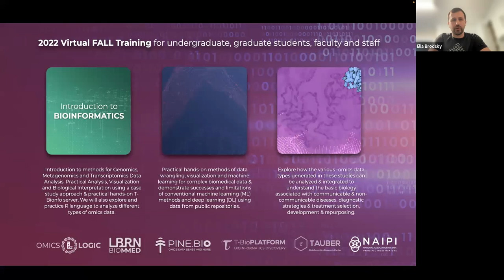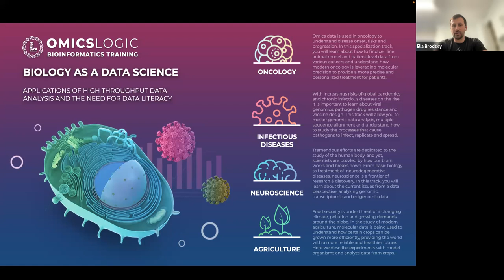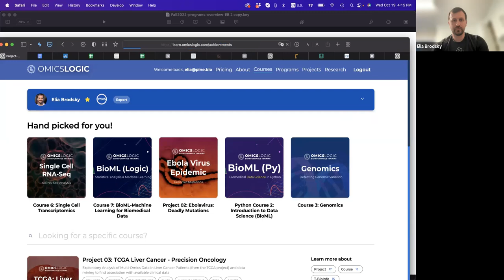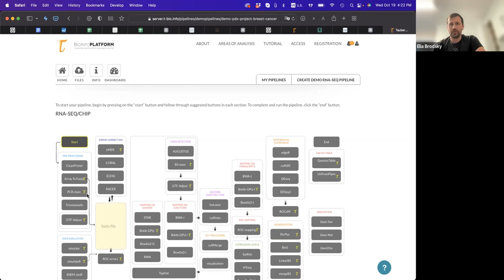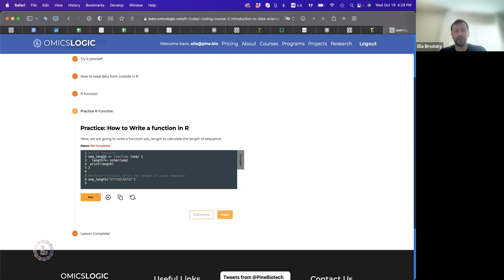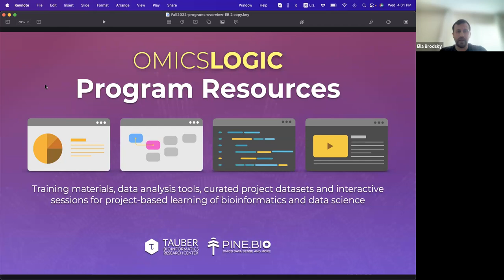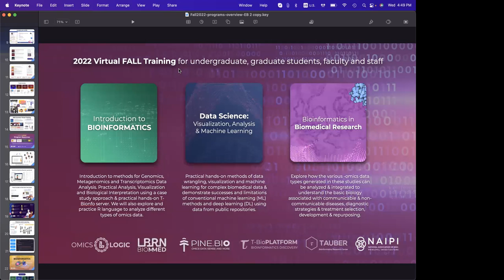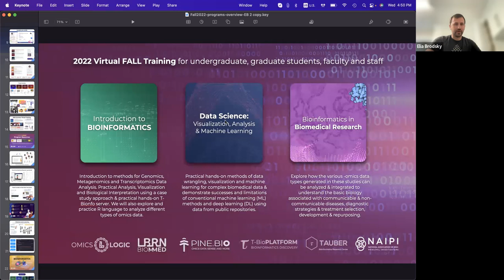NAIPI/LSU/LBRN BioMMED Virtual Training Fall Program- 2022 (Orientation)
LSU/LBRN BIOMMED Virtual Fall Training Programs are designed to address the pressing needs of students, faculty, and researchers to deal with growing amounts of high throughput data generated in life sciences. With a focus on accessibility, hands-on practice, and project-driven design, these training modules will help you get started and grow in biomedical informatics, bioinformatics & related -omics fields.

OmicsLogic Introduction to Bioinformatics
The objective of this program is to introduce topics and examples to help participants understand Omics data and the use of bioinformatics in life science research. As a result of this training, you will learn about Next Generation Sequencing (NGS) data analysis. This includes processing and preparing data for analysis in application to Genomics, Transcriptomics, and Metagenomics.

Why Next Generation Sequencing? With the decreasing cost of NGS and the increasingly broad range of applications, this technology has transformed biomedical research.

Data Science for Biomedical Research
The training is designed as a combination of online resources, practical assignments, and live workshops that will be conducted via ZOOM.

Throughout the course, we will review several project examples that demonstrate the successes and limitations of conventional machine learning (ML) methods and deep learning (DL) using data from public repositories.

Bioinformatics in Biomedical Research
OmicsLogic Bioinformatics in Biomedical Research
In this program, we will explore how the various omics data types generated in these studies can be analyzed and integrated to study the basic biology associated with viruses & their hosts, cancer onset & development and outcomes.

Biomedical researchers now have access to more and more data. The data can provide new insight into the nature of diseases, drug therapies, treatment and even disease prevention.